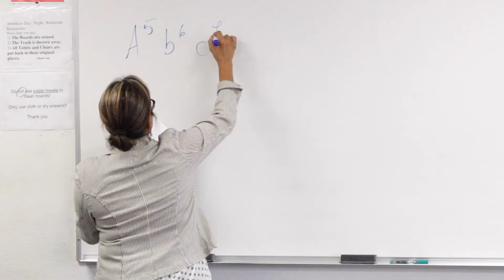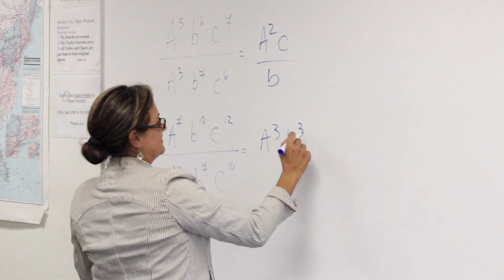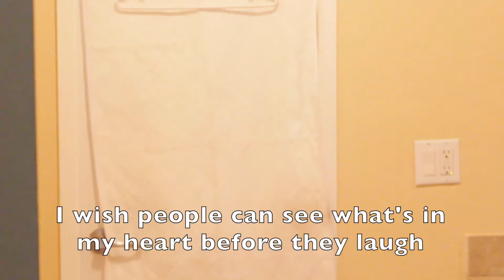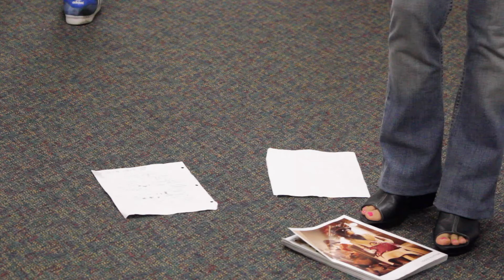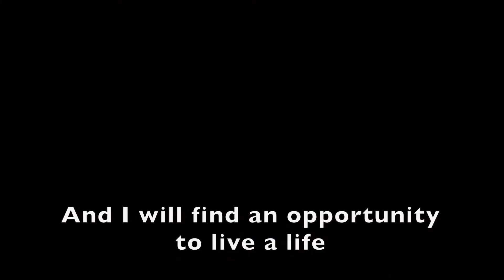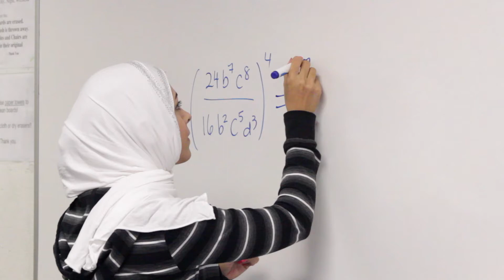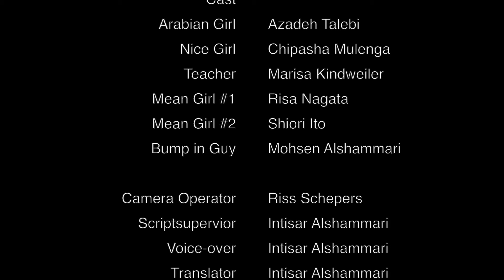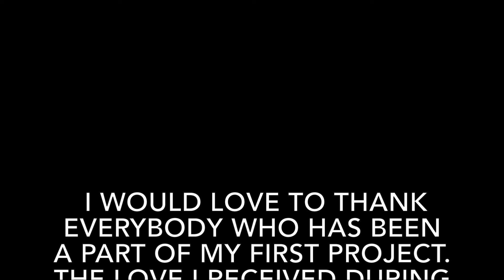STRUGGLES OF IMMIGRANTS SHORT FILM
I want to thank everybody who help me create this project!
I am in my first semester of college and major in Film. I started this project before I wanted some hands on experience. Please I would appreciate if you guys have some advice for me on shots, lighting, editing or anything else. I am working on my next project already so I hope I can take some advice. Peace!